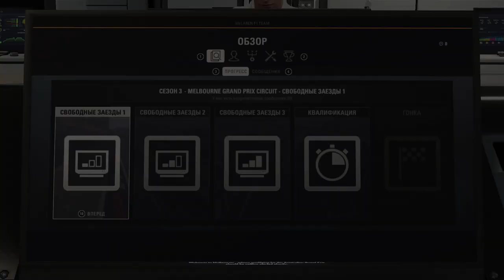F1 2018 Rise of the McLaren #35 - НОВЫЙ ДОМ И НОВЫЕ ПРОБЛЕМЫ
Пришло время ещё одной легендарной команде вернуть былое величие! В Вильямсе мы выиграли всё, Чемпионский титул и Кубок конструкторов. Но теперь пришло время выиграть титул за другую команду!
Сложность 101%